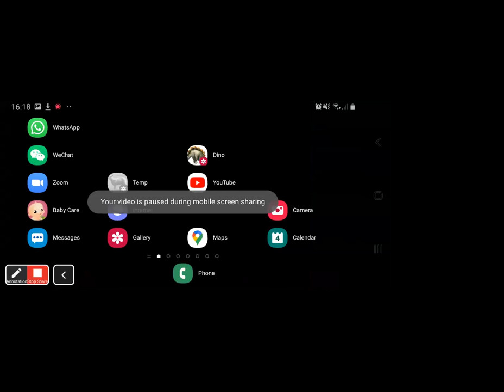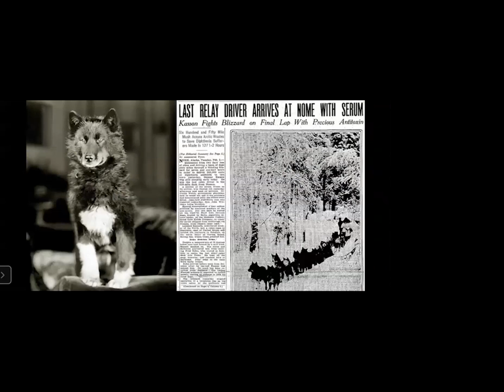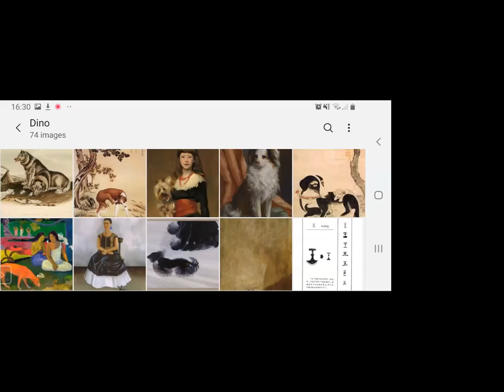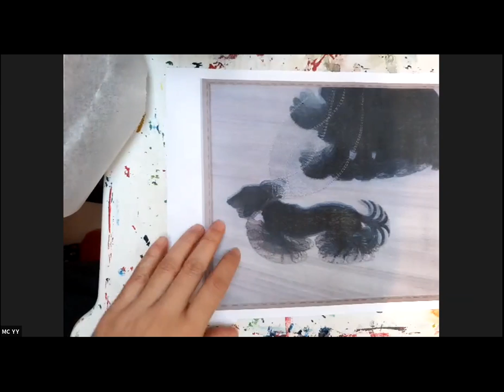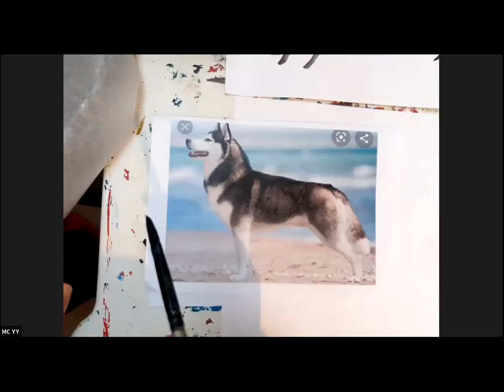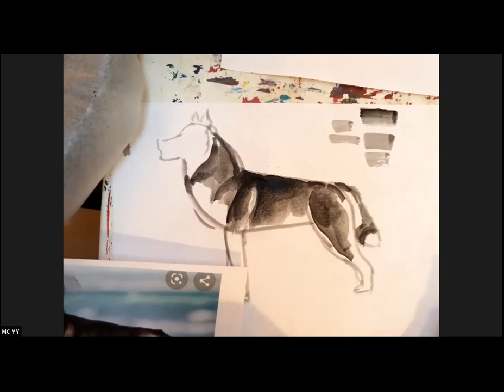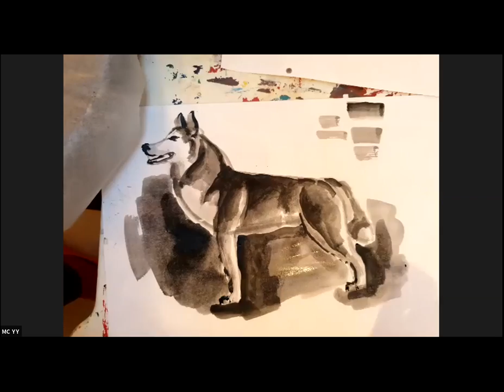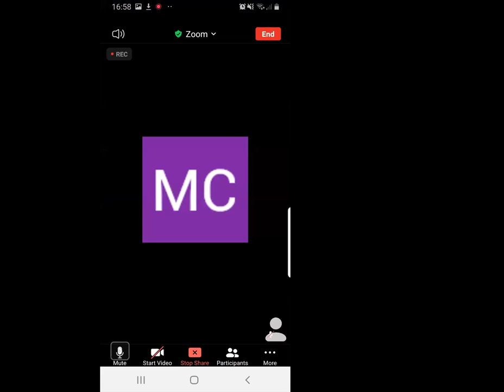04.02.21 Dogs 犬狗尾 with famous paintings in history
Today we want to make a little girl happy to paint dogs as she loves husky dogs!

We watched a video about huskys first, then we went through some famous paintings in history to pay attention to different ways to involve our best friend in our paintings.

To name a few - the mini dog with Freda Kahlo, the sad longly dog when Goya painted on his wall while living alone at 70, the posh fluffy dog against smooth face girl by Sargent, the colourful dog by Gaugain and more.

We attempted to do a study of the most famous of them all - Balla's funny walking dog!

We tried to learn the Chinese characters 犬狗尾 and see how they look similar to the painting!

Then we tried to do a sketch of a husky from a picture, tried to pay attention to shape of the body and the direction of legs. We let the kids decide what is around the husky and any stories that may be happening.

Finally we sang the song of Bingo while finish the paintings.